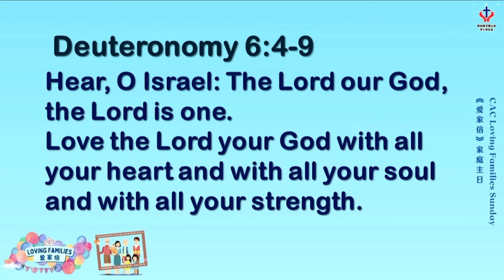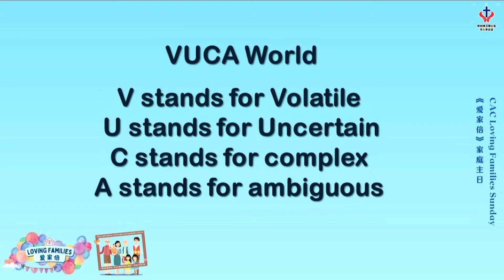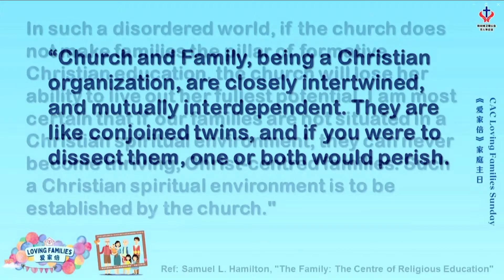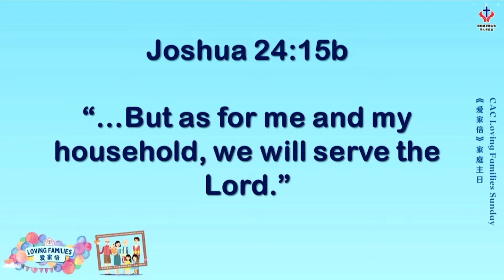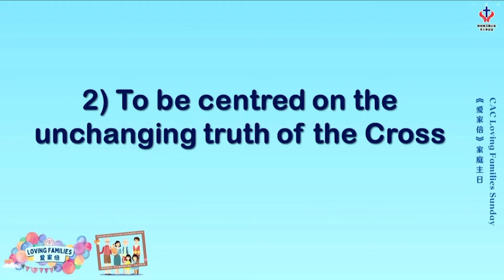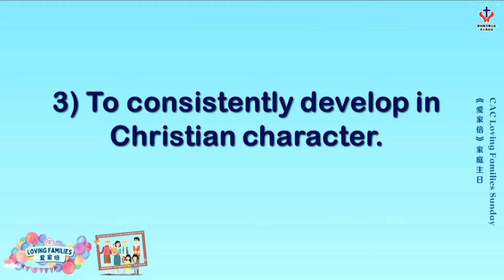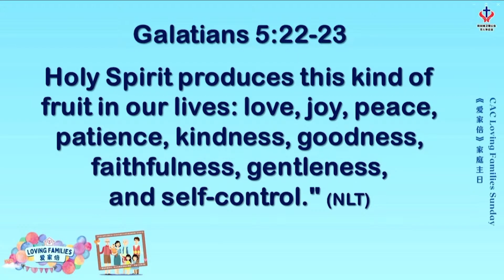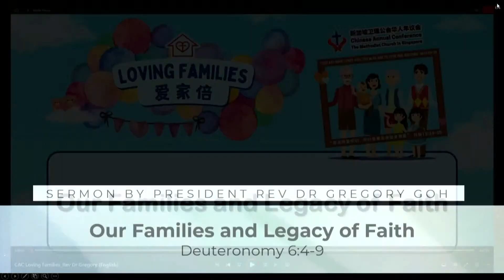SKMC_30 APR 2023_Our Families and Legacy of Faith_President Rev Dr Gregory Goh